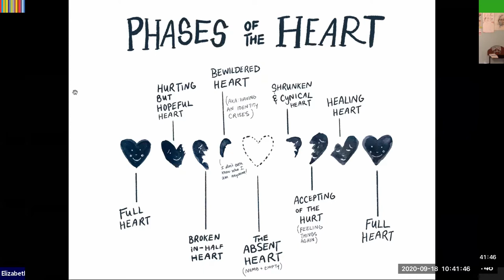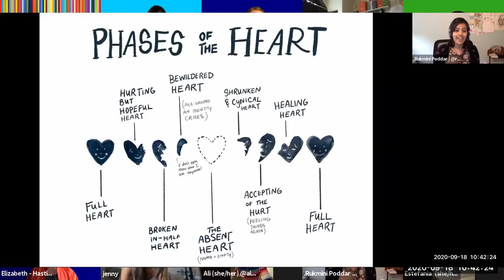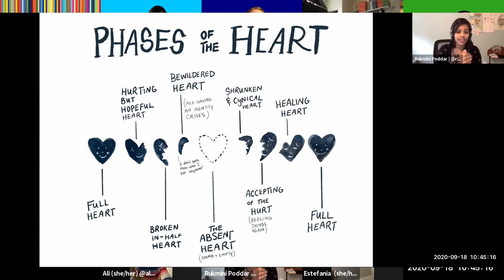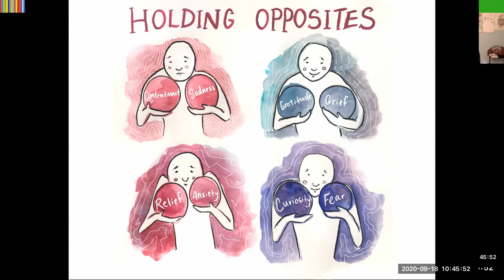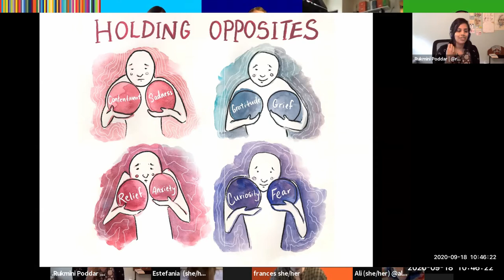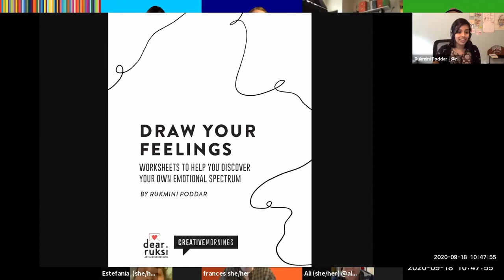Audience Takes the Stage : Full Event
Watch the entire virtual event for our Audience Takes the Stage event on the theme Spectrum

Audience Takes the Stage at CreativeMornings New York, Sep 18, 2020. Free events like this one are hosted every month in dozens of cities. Discover hundreds of talks from the world's creative community